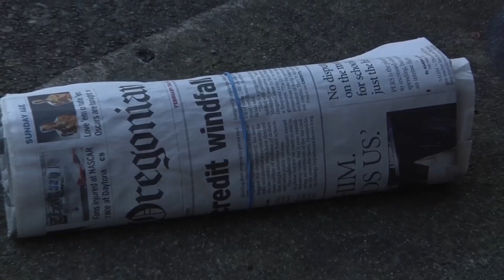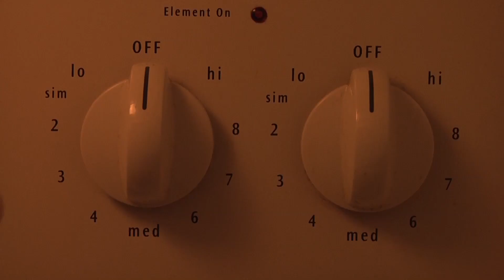Just Another Day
Starring Mike Whitman
Shot and edited by Laura Norton

A short comedy about a cannibal.